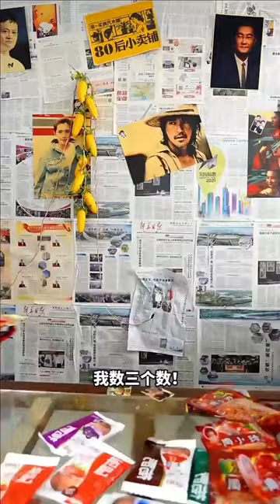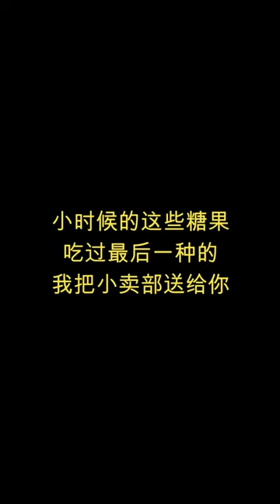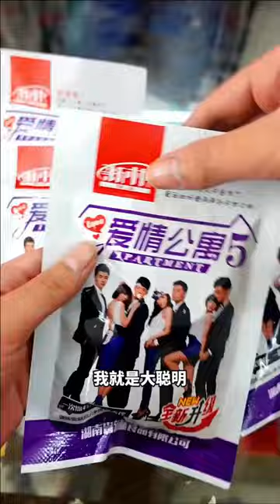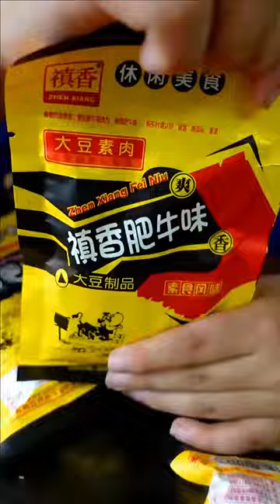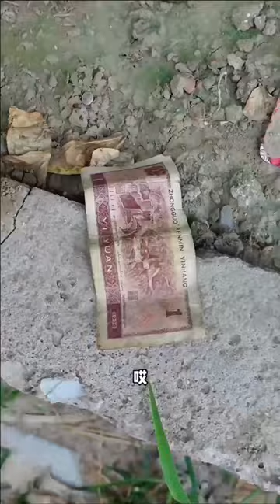還記得小時候的童年小賣舖嗎？小帥哥店裡零食都被大聰明吃光了，快送零食過來！小賣舖